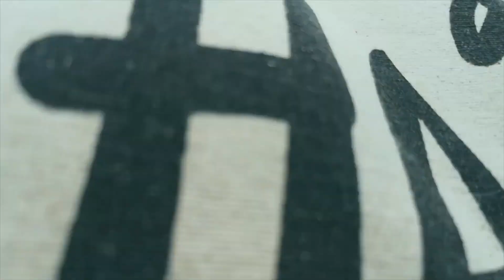Game On! my story: Our duty - conserving the biodiversity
What happens when biodiversity is in danger, and why should we humans care about it? Mónika M. Molnár, who is raising awareness of pressing environmental issues as a climate ambassador with three other partners in the Game On! project, draws attention to this issue. Watch her video and act in your own environment to tackle the problem Mónika is highlighting.

Video creators:
Dia Pácsonyi
Lilla Nemes
Кристиана Кайджиева
Mónika M. Molnár

🧐 What is your climate story?

🎤 Share your voice!

Share your short support video (30-60 seconds long) with messages in line with the motto “I want a better future, so I also stand behind this campaign” whether in English or your national language.